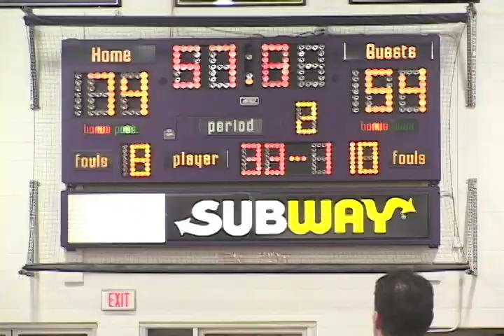UB Men's BBall 1 31 09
University of Bridgeport
Men's Basketball